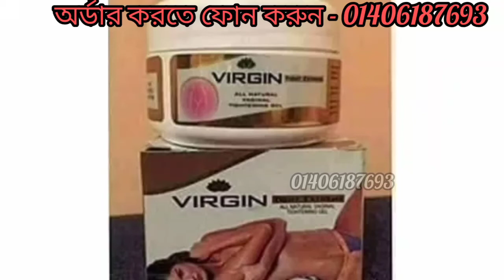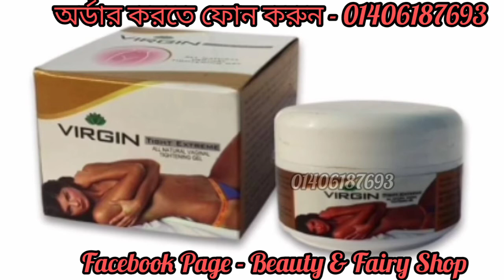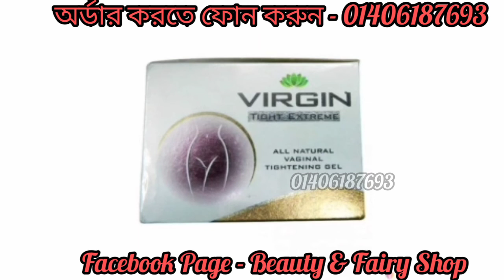‌মে‌য়ে‌দের বড় হওয়া যৌনাঙ্গ টাইট ও ফর্সা কর‌বে ১০০% গ্যারা‌ন্টি|Virgin Tighting cream//dr chopra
Virgin Tighting cream

price-800 tk

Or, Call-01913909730